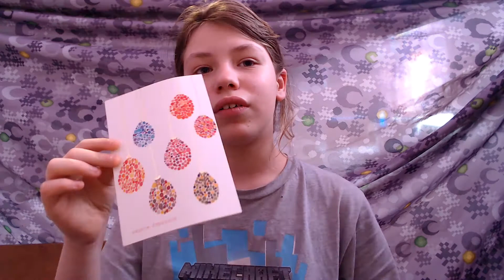Birthday Video! April 17th!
Mini vlog of my 11th birthday!